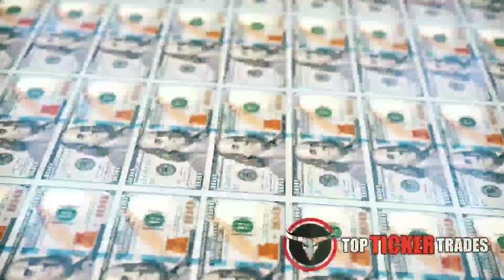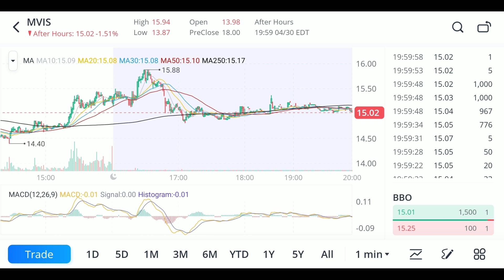MVIS Stock In Trouble!? What's Next For Microvision Stock? Time Sensitive MVIS Talk!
MicroVision Inc. MVIS shares fell more than 14% in the extended session Thursday after the laser-scanning technology company reported a wider-than-expected quarterly loss and sales fell. MicroVision said it lost $6.2 million, or 4 cents a share, in the first quarter, compared with a loss of $4.9 million, or 4 cents a share, in the first quarter of 2020.

 Sales dropped to $500,000 from $1.5 million a year ago. Analysts polled by FactSet expected the company to report a loss of 3 cents a share on sales of $600,000. The company is "on track" on its automotive lidar development program, Chief Executive Sumit Sharma said in a statement. It is planning to share "key performance data" with potential customers, partners and other parties interested in a "strategic transaction," MicroVision said. A first-generation, long-range lidar sensor, after testing, could be available for sale in smaller quantities later this year, as previously scheduled, the company said. Shares of MicroVision ended the regular trading day down 14%.

MicroVision  (MVIS) - shares plunged on Friday after the laser-scanning technology company that is one of the “meme” stocks being pushed around by retail investors reported a wider-than-expected quarterly loss and a steep drop in sales.

MicroVision reported a loss of $6.2 million, or 4 cents a share, in the first quarter, compared with a year-earlier loss of $4.9 million, or 4 cents a share. Sales dropped to $500,000 from $1.5 million a year ago. Analysts surveyed by FactSet expected the company to report a loss of 3 cents a share on sales of $600,000.

MicroVision is one of several companies now dubbed meme stocks that retail traders communicating on social media platforms like Reddit have grabbed hold of this year, taking their prices on a roller-coaster ride in the process.

MicroVision shares took off earlier in the week as the Reddit crowd made the maker of laser technology for auto sensors their stock du jour. MicroVision garnered the most mentions on Reddit's vaunted WallStreetBets section Monday.

In December, short-seller Hindenburg Research lambasted MicroVision on Twitter.
TheStreet founder Jim Cramer gave MicroVision a shout-out earlier this week. "That's another wild trader. I think it's a good one but you need to be careful," he said on "Mad Money."

At last check, shares of MicroVision were down 13.11% at $15.64. The stock ended the regular trading day Thursday down 14%.

1.) Firstrade

2.) Webull

Trade Stocks, ETFs and Options on Webull! Open a Webull brokerage account and receive ONE (4) free stocks!

3.) Robinhood

Join Robinhood and we'll both get a free stock  Claim this stock now without investing money:

4.) M1 Finance

5.) Iconsumer

6.) MooMoo

7.) BlockFi

I've got Chris from, Spot On Analysis with me to get to the bottom of the MVIS mystery.